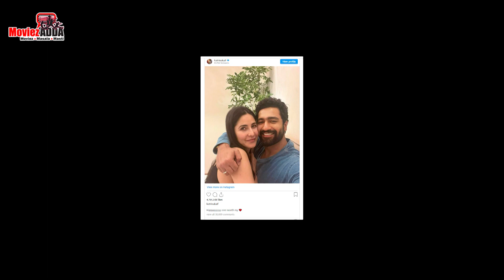Katrina Kaif Celebrates One Month Anniversary With Vicky Kaushal In This Mushy Post